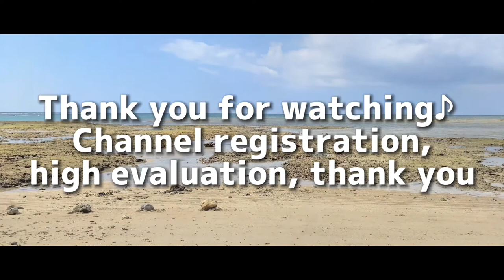20（TAKURO）jaw harp didgeridoo beatbox -techno- 口琴、ディジュ、ビートボックス4奏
過去に上げていた動画でしたが、チャンネルの整理整頓時誤って削除してた為、もう1ど上げ直しました😮‍💨最新の曲も作っているのでお楽しみに🤗